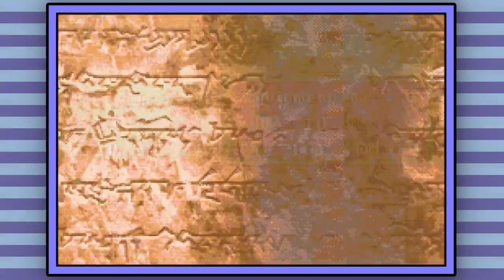A espada no VULCÃO! | Fire Emblem 6 - Binding Blade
Eu decidi parar de quebrar a cabeça e apenas postar o vídeo assim mesmo! (Ta bem editado eu acho...)

Jogo: Fire Emblem 6 - Binding Blade
Dificuldade: Hard é apelido...